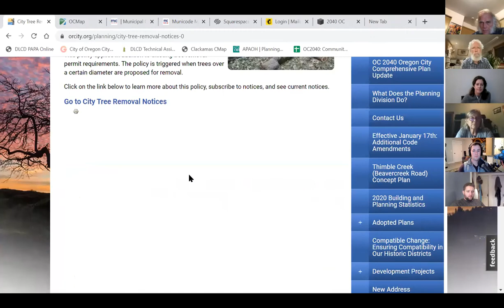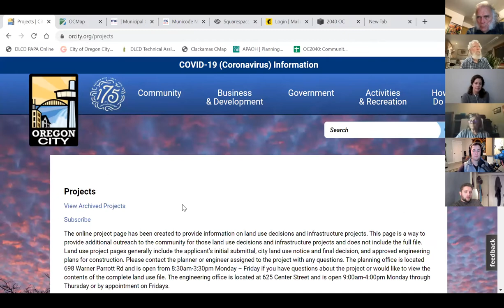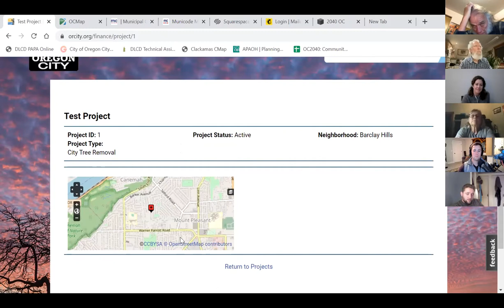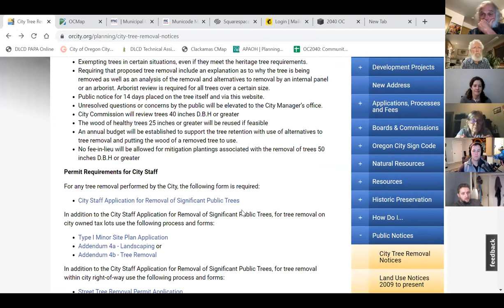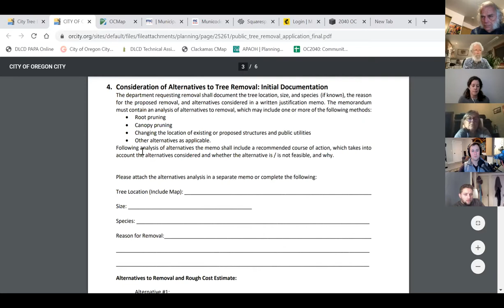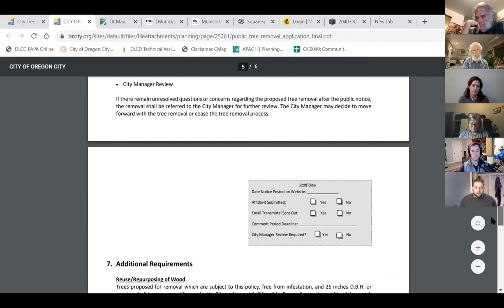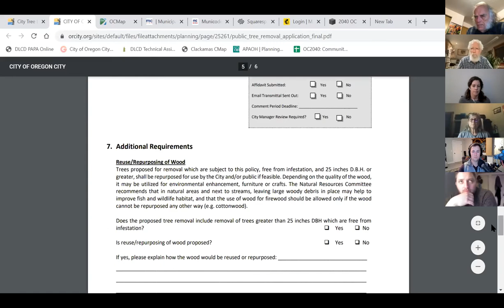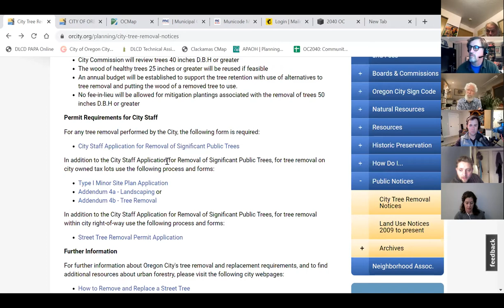Natural Resources Committee Meeting - December 9, 2020